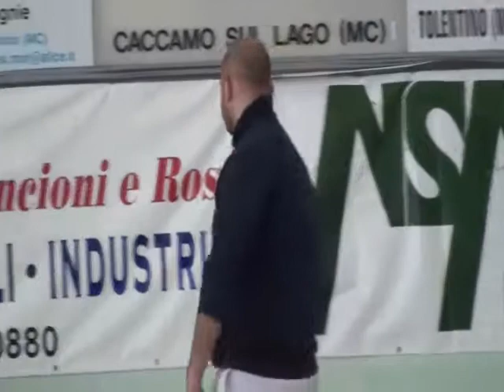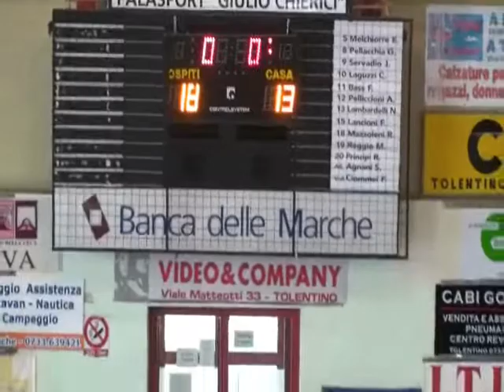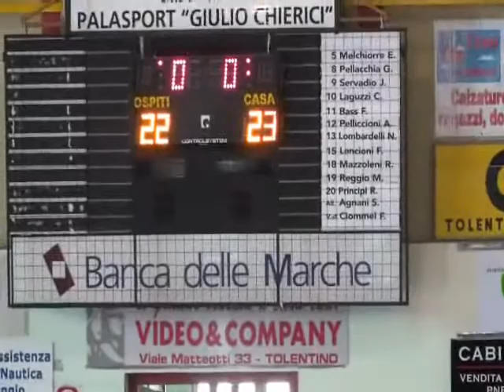Tolentino Futura Volley - Filottrano Volley 1° SET under 14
La Tolentino Futura Volley gioca con Filottrano Volley under 14  il  6 marzo 2011 e vince 2 a 0 PRIMA parte